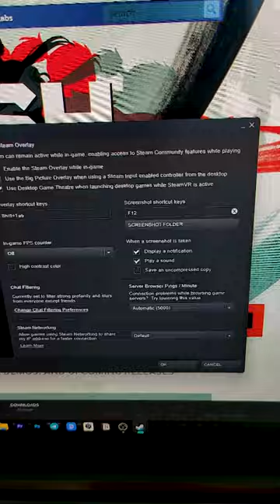I can't take screenshots in Steam games on my Windows laptop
Simple and very step-by-step video I can't take screenshots in Steam games on my Windows laptop!

Here’s what you need to do to make this work:
Press and hold the FN key, and press the F12 function key